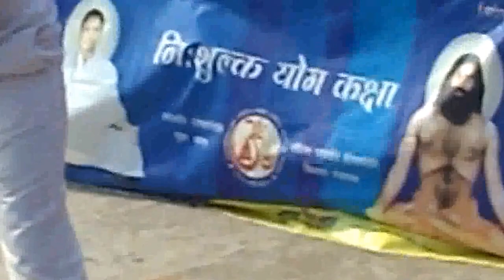Yogi Dr.Brij Mohan|Yog Shivir|MasterMind International Public School,Tetria Bhojpur,Bihar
03 State-BIHAR,District-BHOJPUR,Month-December-2015,CampNo.-03,Time-08.00AM TO 11.30AM,Yog Shivir-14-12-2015 To 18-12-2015,Venue-Mastermind International Public School,Vill-Tetria,Block-Udwantnagar,District-Ara(Bhojpur),State-Bihar,Video Cliping  Date-14/12/2015 To 18/12/2015